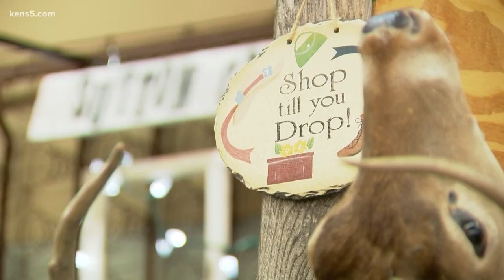HBO mini-series films at locations across Seguin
Crews for 'Love & Death' filmed at five spots in Seguin, including Arlan's Market, ZDT's Amusement Park, and a school.